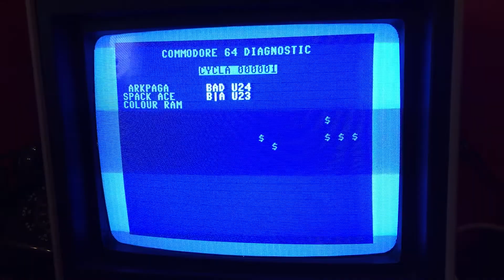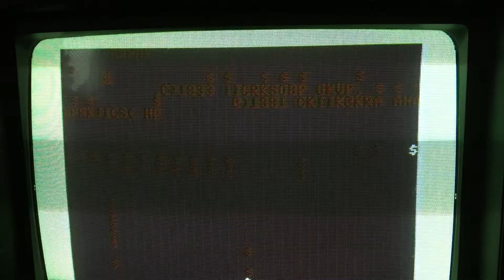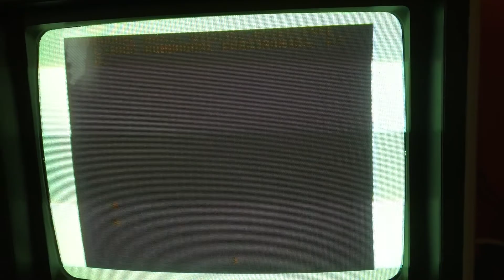Commodore 128 Troubleshooting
Looking through the errors displayed on the screen, it is event that the processor is functioning, the character ROM works and the CIA timer is working as well.  The different artifacts appearing with each reset are stored in RAM starting at 0x400 in 40 column mode.  This teams me there is either bad RAM, or something is sending bad data to the ram.